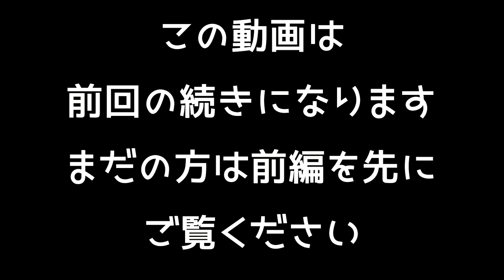オール阪神師匠 対談 後編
前編に引き続きオール阪神師匠がゲスト出演。
今回は釣りトーク満載の後編となっております。

サイズ：184cm

3歳の頃から親の影響で釣りを始める。学生時代にはファッションモデルとして活動、現在はラジオFMaichi80.7「いわせとみきの金鯱塾」(毎週火曜日21:00～放送)にレギュラー出演中。2014年10月「南知多町観光釣り大使」に就任。